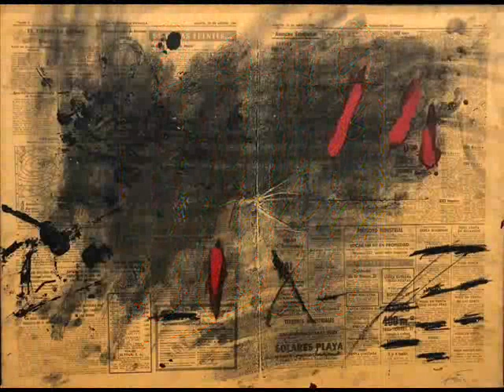ESSAI 913. Oeuvres de Antoni Tapies. Musique de Philippe Lauters.